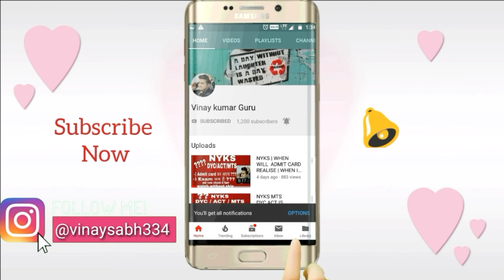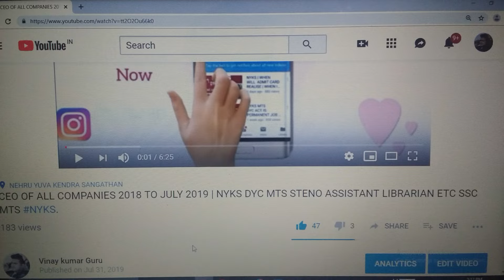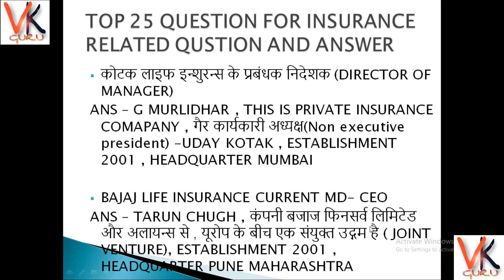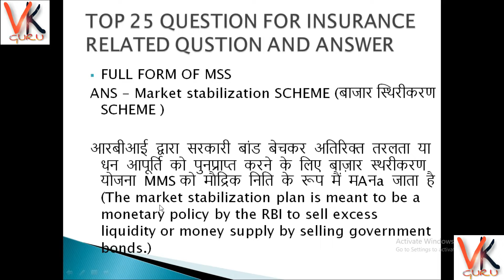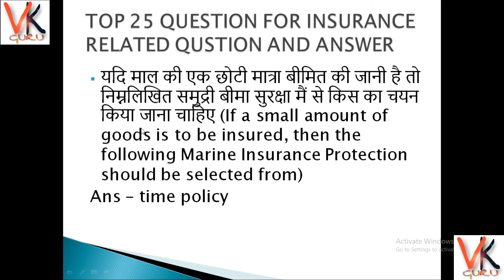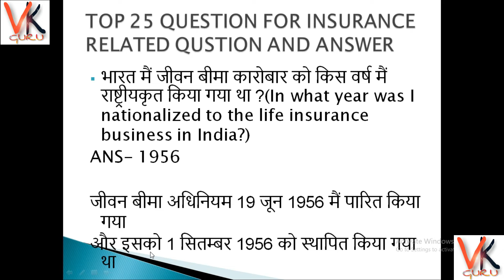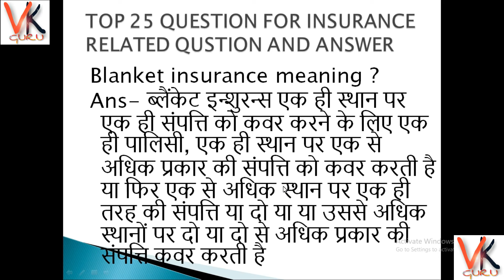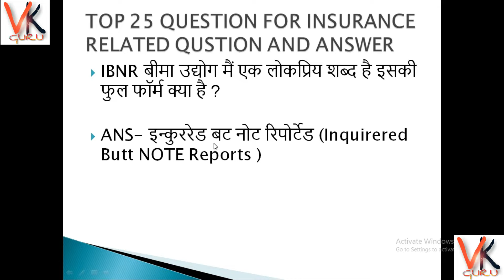LIC ADO MAINS TOP 25 IMPORTANT INSURANCE BASED QUESTION FOR AGENTS , EMPLOYES , STUDENT LICADO2019.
LIC ADO POST MAINS EXAM top 25 most important questions for preparation